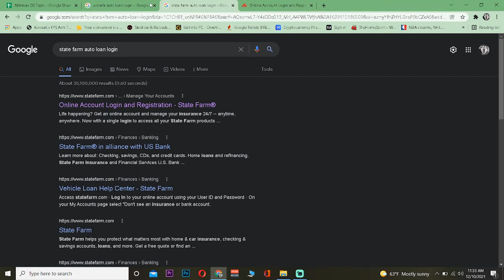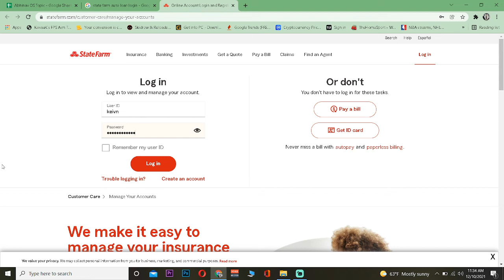How to Login to State Farm Auto Loan Account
This video walks you through the step by step instructions on how to state farm auto loan account.